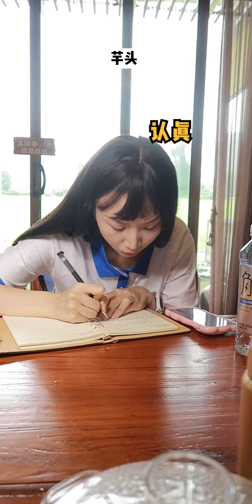保送生都認為無解的函數，我竟認為可以解，又一令保送生震驚的答案【芋頭快跑】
本頻道致力於提供正面、健康、友善的內容，絕對不會涉及任何形式的仇恨言論。 保送生都認為無解的函數，我竟認為可以解，又一令保送生震驚的答案【芋頭快跑】